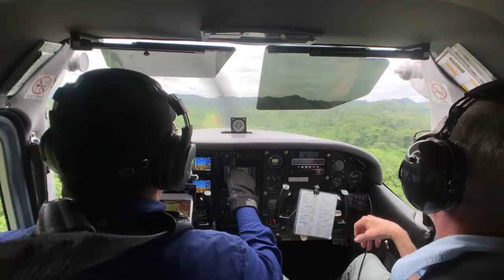Last Trip Home | Steve Saint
The Next Chapter : Last Trip Home
Steve Saint travels back to Ecuador with his family for the first time since his injury in 2012. Travel along with him as he returns to the place of his birth. Part 4 of 4